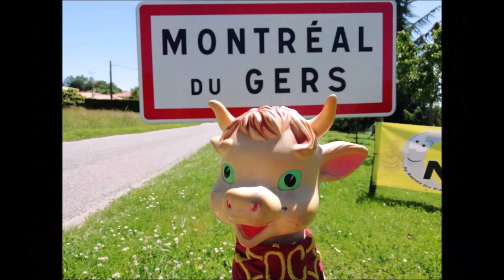La Banda de Chabanais au Kana Noche 2019 Montréal-du-Gers "Il en faut peu pour être heureux"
"Il en faut peu pour être heureux" interprétée par La Banda de Chabanais (16 Charente) au Kana Noche 2019 Montréal-du-Gers.

"Il en faut peu pour être heureux" (The Bare Necessities) est une chanson composée par le musicien américain, chanteur, compositeur et parolier Terry Gilkyson.